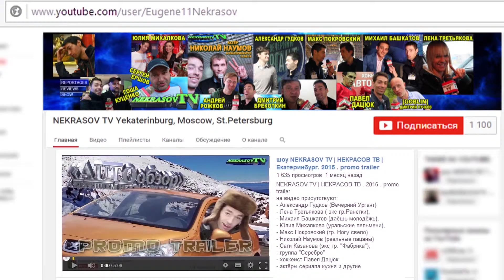шоу NEKRASOV TV. На кухне с Евгением Некрасовым. #1. Как приготовить коктейль в домашних условиях